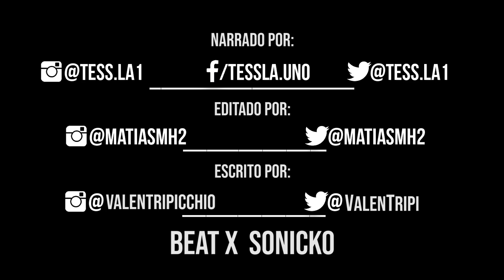Análisis previo: GHETTO DREAMS LEAGUE INTERNACIONAL - ¡El penúltimo torneo de Aczino!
Editado por: Matias Mansilla (@MatiasMH2)
Escrito por: @ValenTripi (TW) @Valentripicchio (IG)

Todos los comentarios son bienvenidos siempre y cuando se hagan con respeto.